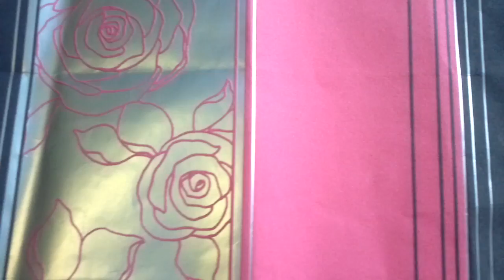Cheaters guide to painting Calligraphy on a canvas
A friend wanted some Arabic painted on a canvas to match her room's decor but my normal handwriting is pretty bad, let alone any type of Calligraphy I should try... So I improvised - this method can be used for any style of Calligraphy.
Materials used:
Acrylic paint- Magenta, Titanium white, Mars black and a strip of silver
sizes 2/0, 3 and a flathead 18 brushes
Watercolour pencils - black, pink.
Canvas
and other bits and pieces.

Music is Mumford and Sons - Dust Bowl Dance.